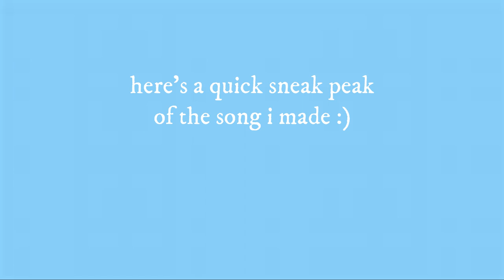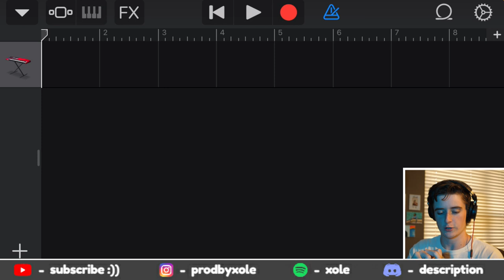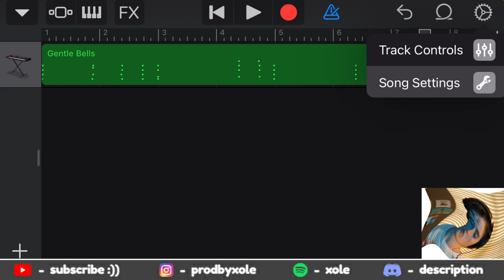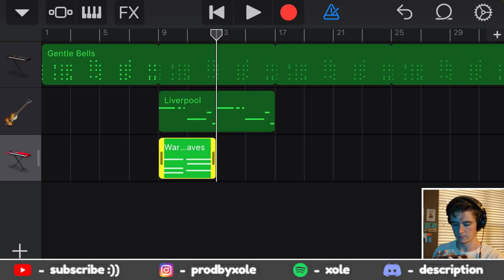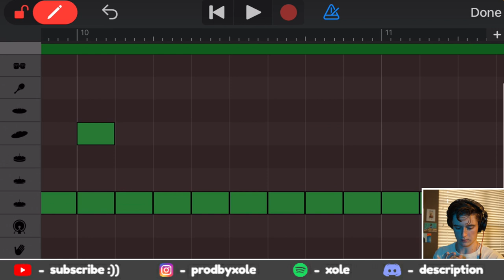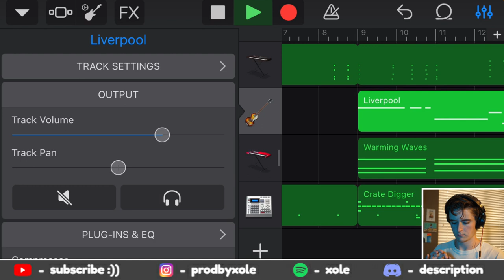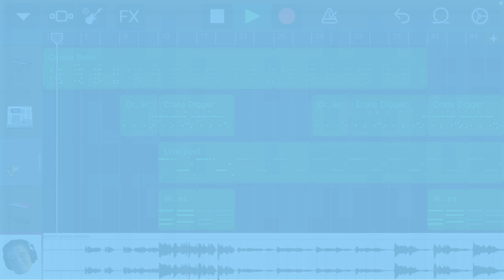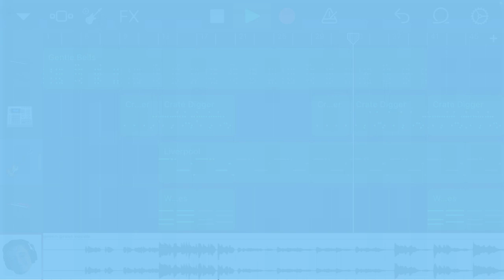how to make pop music on Garageband Mobile (IOS/Android tutorial)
i hope this video helps you out! 💫

ROAD TO 50K! 🏆 *OCT 9 UPDATE*

bedroom pop is blowing up right now. there are a lot of artists who are making original pop music in their bedroom. some popular bedroom artists could be clairo, rex orange county, cuco, still woozy, gus dapperton, SALES, yeek, monsune. clairo and cuco are probably the two artists that come to my mind when i think of bedroom pop. clairo makes more chill bedroom pop while cuco sways towards indie rock / bedroom pop. still woozy is one of my favorite artists and he makes bedroom pop in his garage. so would it be considered garage pop? i guess so. i love bedroom pop and have been listening to a lot of bedroom pop artist without knowing that they are bedroom pop artists lol. i made this beat on the spot using garageband mobile! i have been using ableton live for a few years now, but i started off with garageband so it was fun being able to download garageband mobile and be able to make bedroom pop on my phone! i was doubting garageband mobile but it turns out the app is actually great for getting new ideas for songs. and the ability to have garageband on your phone is nice haha. i realized this song is more pop than bedroom pop but hey, i made it in my bedroom :)) let me know what your favorite bedroom pop artist is! comment an artist you want to see me cover next! also, how many times did i say bedroom pop? ✧ ☆

☆ timestamps ☆
00:00 ~ intro
01:37 ~ keyboard
04:11 ~ bass
04:58 ~ pads
05:23 ~ drums
08:10 ~ outro
08:50 ~ song snippet